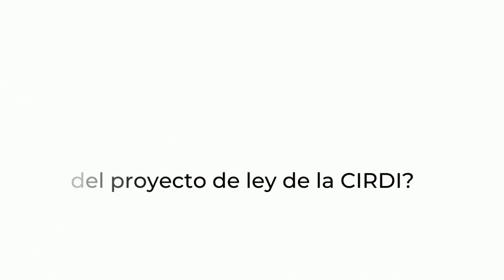La senadora Victora Sandino se refiere a los avances de la CIRDI en Colombia.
En octubre de 2021, la senadora Victoria Sandino,  el Representante Jhon Arley Murillo, Ilex- Acción Jurídica, organizaciones de la comunidades afrodescendientes, indígenas y Rrom,  se comprometieron con Raza e Igualdad a encaminar acciones para motivar el camino a la ratificación de la Convención Interamericana contra el racismo y la discriminación racial.